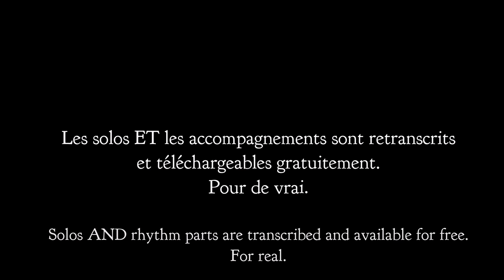Tea For Two w/ Adrien Tarraga (Gypsy jazz) + Free TAB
J'espère que vous apprécierez cette version de Tea For Two, interprété en compagnie d'Adrien Tarraga (sur la droite).